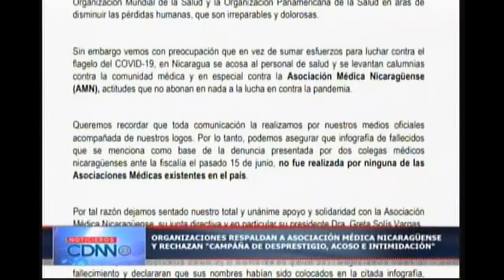CDNN 23 ORGANIZACIONES CIVILES RESPALDAN A ASOCIACION DE MEDICOS 18 JUNIO 2020 01